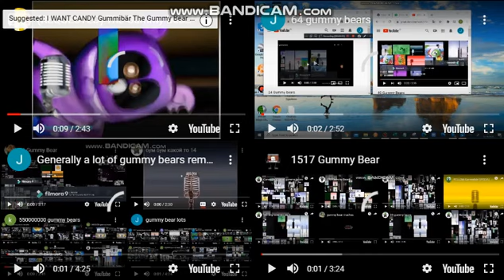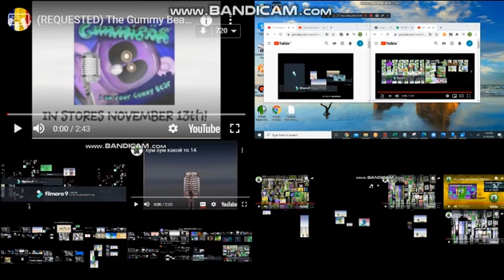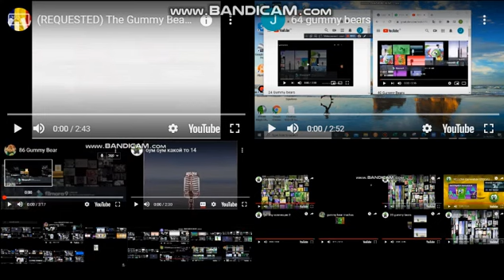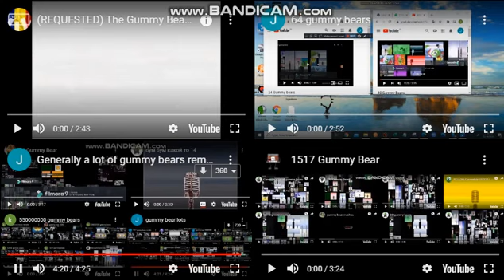generally a lot of gummy bears loud remake